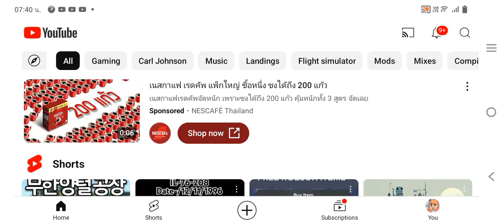GTA San Andreas Busted Compilation #17